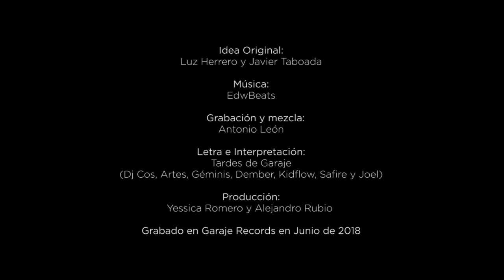Alas: Becas Montemadrid en rap. Asociación Garaje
La Asociación Garaje nos ha hecho este vídeo clip contando qué son las Becas Montemadrid.